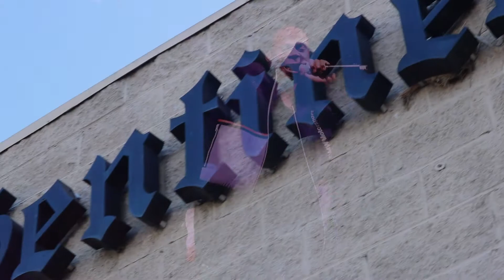Brandy, Melanie Fiona, Kool Moe Dee, Doug E. Fresh & More at 2017 Taste of Soul!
Journalist/Film Artist: Brittany K. Jackson